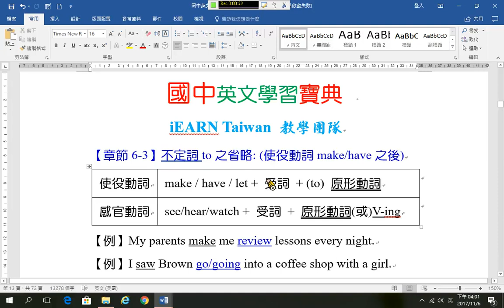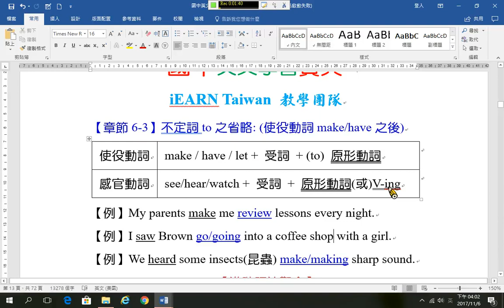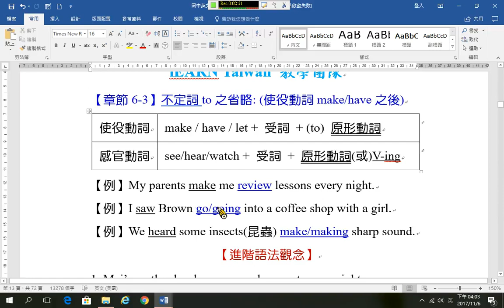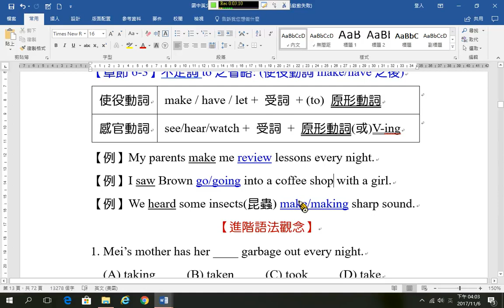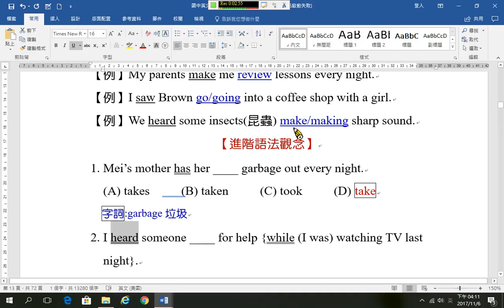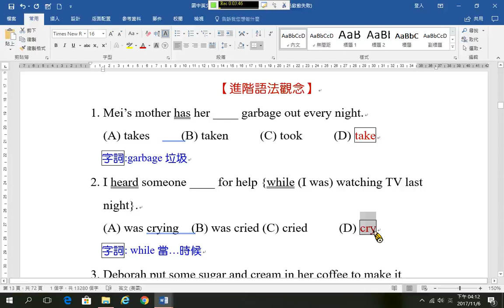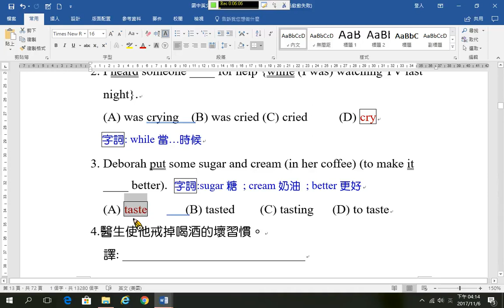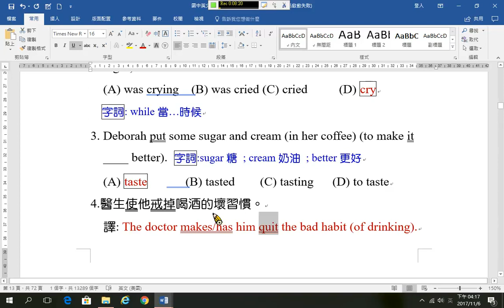407 使役感官動詞